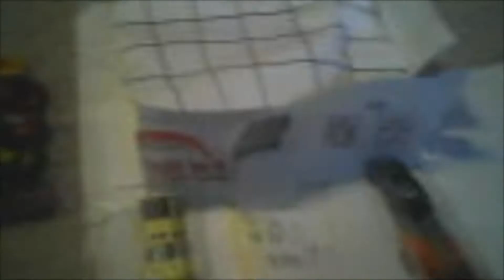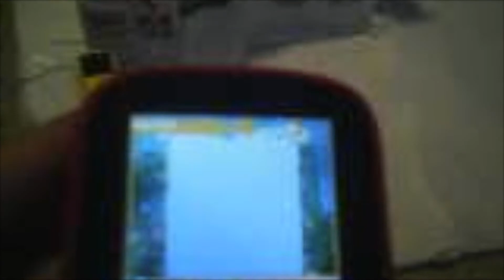One Boy & One Girl Get Towed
One girl and one boy are so angry that their truck is gone!